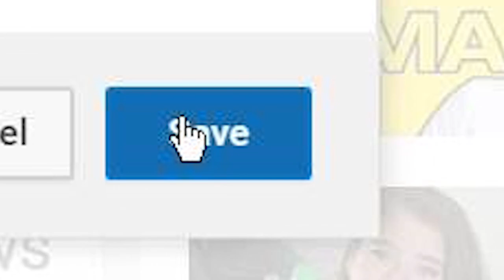THIS ROMANIAN FAN MUST BE STOPPED?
I am playing Rocket League with a fan from Romania Cosmin. We are just chilling and having some fun! Watch and see who will become the ultimate king of Rocket League. I announced this competition in my previous video where the fans had to like my facebook post and afterwards I will just pick one person, that is going to play with me 1vs1 match! The video about the competition